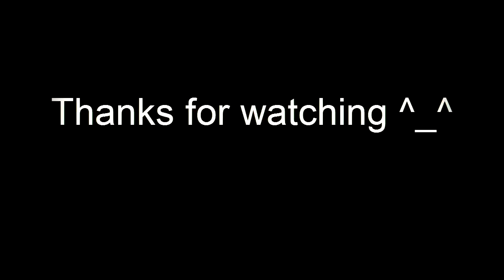Double Chances FTW! :D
This is yet another video made from random clips of luck ;)